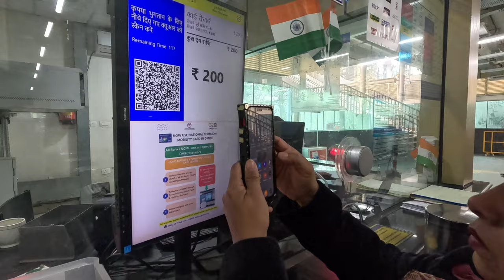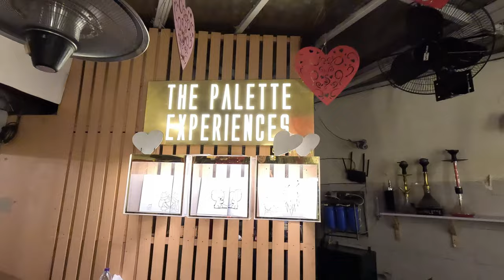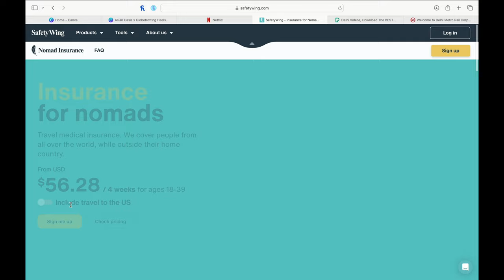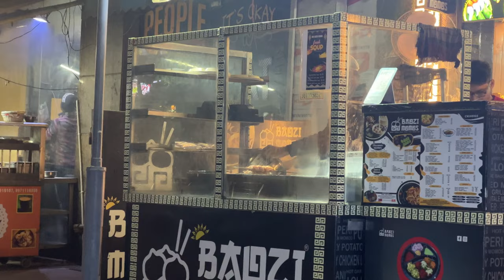First-Timer's Guide to Delhi | The ULTIMATE India Travel Guide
If you are going to travel in India, you are for sure taking a stop in Delhi, the country's capital and I know travelling in Delhi can be extremely overwhelming.

Chapters:

00:00 - Intro & What's coming up
00:34 - Delhi airport
01:25 - Getting around in Delhi (Delhi metro & more)
02:30 - Where to stay in Delhi
03:19 - Indian Currency
04:01 - Best time to visit Delhi
05:03 - Delhi Street Food Recommendations
06:39 - Delhi Tourist Places
08:54 - Safety tips for solo travellers

So this Delhi travel vlog is actually a full Delhi travel guide that will help you plan your own trip to Delhi as a first timer, in the easiest way possible.
Everything you need to know about India before you go is covered in this video. From the using Delhi metro, best time to visit, what to pack, where to stay and where not to stay, what to eat, touristy places and things I recommend as a local.